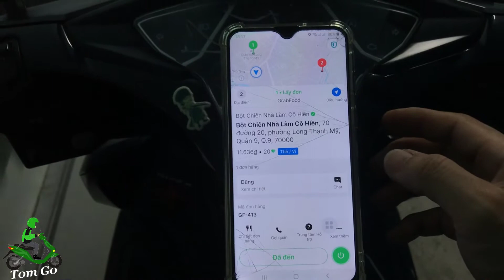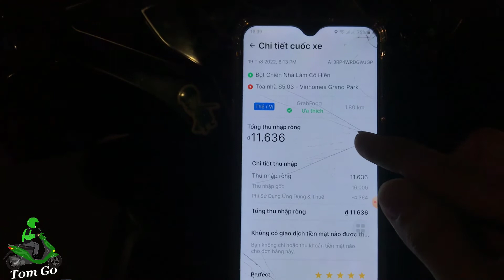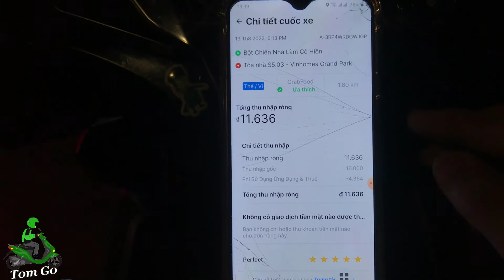THU NHẬP CHẠY GRABFOOD 1 ĐƠN ĐƯỢC BAO TIỀN ( Cuốc Gần )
CUỘC ĐỜI LÀ NHỮNG CHUYẾN ĐI

 ⏩ Xem Thêm Clip Để Tìm Vấn Đề Bạn Cần Tìm Hiểu Nha :
2️⃣ Hướng Dẫn Tính Bảo Hiểm Xã Hội – Bhyt – Bhtn – Thuế Tncn

✅ Các bạn có ý kiến khen chê hãy comment bên dưới để mình làm video tốt hơn nha.

🔔 ĐĂNG KÝ ỦNG HỘ KÊNH TOM GO NHÉ BẠN.